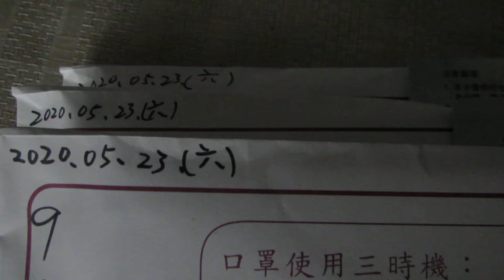2020 05 23